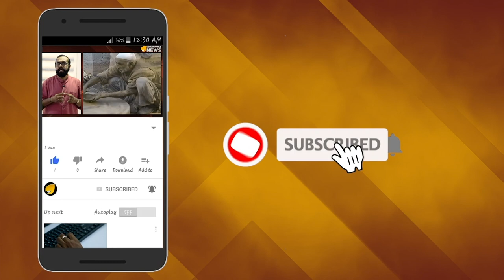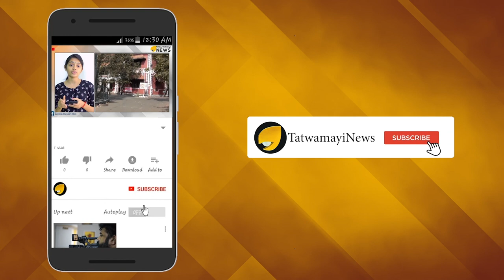വീണ്ടും ചരിത്രം കുറിക്കാന്‍ മോദി സര്‍ക്കാര്‍...അടുത്തത് ഏകീകൃത സിവില്‍ കോഡ്...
വീണ്ടും ചരിത്രം കുറിക്കാന്‍ മോദി സര്‍ക്കാര്‍...
അടുത്തത് ഏകീകൃത സിവില്‍ കോഡ്...